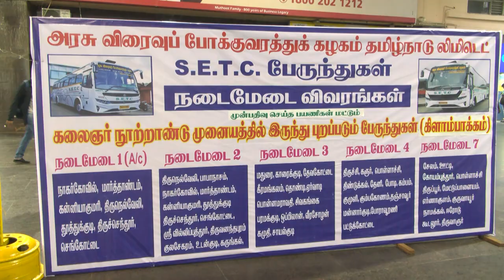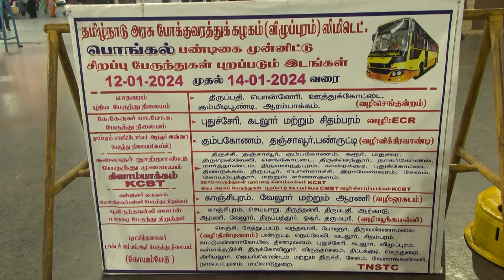சிறப்பு பேருந்துகள்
பொங்கல் பண்டிகையை யொட்டி, சென்னையில் இருந்து தமிழகத்தில் பல்வேறு பகுதிகளுக்கும் சிறப்பு பேருந்துகள் இயக்கப்படுகின்றன